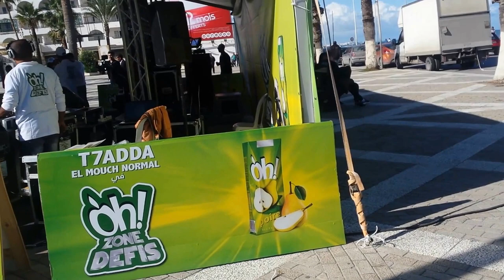oh camrera challenge IN SOUSSE TUNISIA